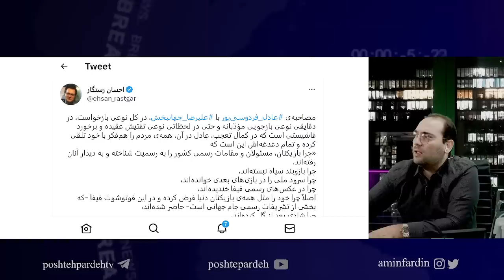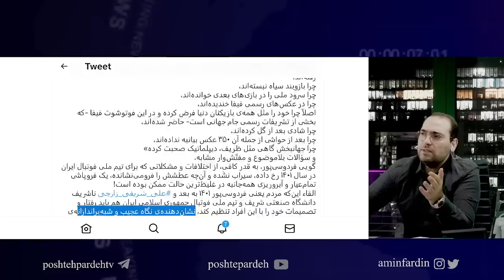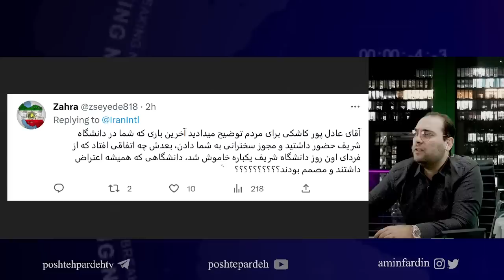حمله وحشیانه رسانه ها و سایبری ها به عادل فردوسی پور . آیا عادل بازجو خبرنگار است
ارتباط با ادمین در تلگرام : @aminfardin